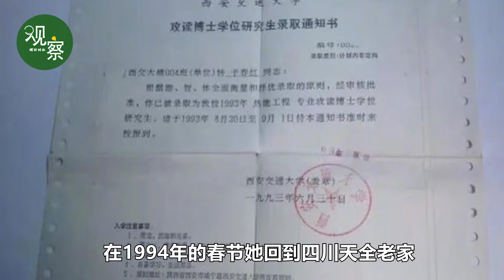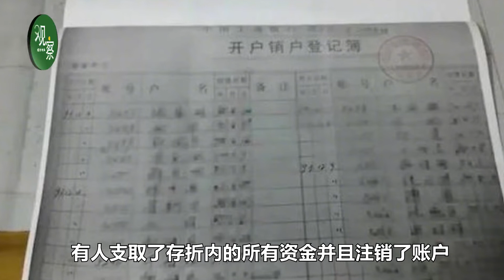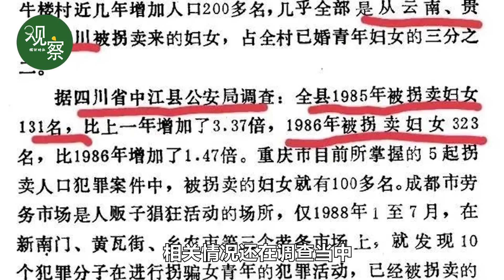西安交大一女博士失踪28年，银行账号曾被人注销，妹妹苦寻真相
1994年，西安交大一名在读女博士生离奇失踪，至今音讯全无。这名女博士名叫于春红，在1994年的春节她回到四川天全县老家，在家里过完春节之后回到学校。而于春红这一走，就再也没有回来。